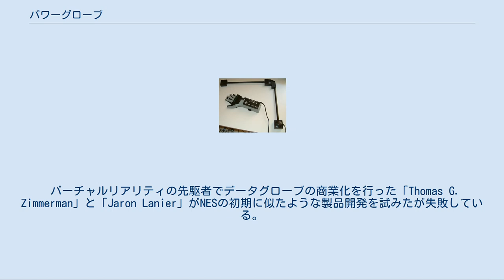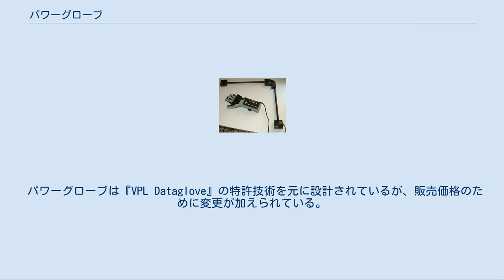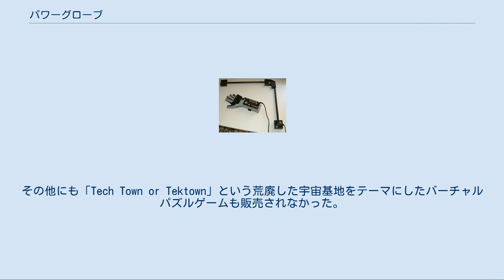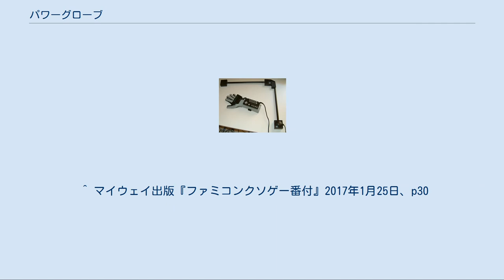パワーグローブ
パックス・パワーグローブ パワーグローブ（Power Glove）は、アメリカで1989年にマテル社から発売されたNintendo Entertainment System専用コントローラー。
 パワーグローブは1989年に任天堂公式ライセンス製品としてアメリカで発売された。
任天堂は設計及び発売には関与していない。
「Abrams/Gentile Entertainment (AGE)」社の為に「Grant Goddard」と「Samuel Cooper Davis」が設計を行い。
アメリカのマテル社と日本のPAX社が製造販売した。
 バーチャルリアリティの先駆者でデータグローブの商業化を行った「Thomas G. Zimmerman」と「Jaron Lanier」がNESの初期に似たような製品開発を試みたが失敗している。
マテル社は「Hal Berger」と「Gary Yamron」のイメージデザインとマーケティング成果を用いて基礎技術から稼働する製品を作り上げている。
パワーグローブの設計期間はおおよそ９週間である。
 パワーグローブとデータグローブは「Zimmerman」の計測用グローブが元となっている。
「Zimmerman」の最初の試作品では指の動きと二つの超音波センサーによる位置の計測をデモしている。
最初の試作品は指の動きの検出に光学式のセンサーを使っているが、AGEチームにより低価格の炭素を使ったセンサーに置き換えられている。
 グローブ前腕部にはNESと同様のコントローラーボタンとプログラムボタン、０から９までのボタンが搭載されている。
利用者はプログラムボタンと数字のボタンを押すことで、A,Bボタンの連射速度の変更などのコマンドを入力する事ができる。
また、そのコントローラーボタンを使ってゲームをプレイする事ができる。
 パワーグローブは『VPL Dataglove』の特許技術を元に設計されているが、販売価格のために変更が加えられている。
データグローブは、ヨー、ピッチ、ロール」の検出が出来る、光学式の２５６（８ビット）段階の指センサーを４つを備えているが、パワーグローブはロールだけの検出、導電性インクによる４段階（２ビット）の指センサーである。
 グローブに内蔵された二つのスピーカーから送られる超音波が、テレビ周辺に付けられた３つのマイクで受信される。
超音波は４０キロヘルツの短いパルスである。
グローブからマイクまでの距離が測定され、三角測量の原理でグローブの位置が計算される。
 「Super Glove Ball」と「Bad Street Brawler」がパワーグローブに対応している（両方のゲームはNESのコントローラーでもプレイ可能だが、グローブが無いと動かせない箇所も有る）。
これらのゲームは「パワーグローブゲーミングシリーズ」というブランドで販売された。
日本ではパワーグローブ対応ゲームは販売されて無く、パワーグローブは汎用のコントローラーとして販売された。
 「Glove Pilot」と「Manipulator Glove Adventure」は販売予告はされたが、実際には販売されなかった。
その他にも「Tech Town or Tektown」という荒廃した宇宙基地をテーマにしたバーチャルパズルゲームも販売されなかった。
グローブでドアを開けたり、工具を掴んで使う要素があった。
それらは「Sneak peek」というパワーグローブ公式ゲーム動画で見る事ができた。
 パワーグローブに対応していないゲームはキーパッドから既存ゲームジャンルに対応したコードを入力する事で、グローブの多段階の動きを十字キーとボタンに出力しゲームをプレイする。
そのため、ブロック崩しの様なゲームをプレイしても、パドルがグローブの動きに追従すると言う事では無く、グローブが移動している方向のキーが押されるという動きである。
 日本では1990年にファミリーコンピュータ対応版をパックスコーポレーションが販売した。
メーカー希望小売価格は1万9800円。
一般的なゲームに使うことが出来る汎用コントローラーとして販売された。
米国で販売された専用コントローラーとして使うゲームは日本では販売されていない。
 発売時は、パックスコーポレーションが「パックスのしわざ その1」としてTVCMを放映しており（出演：天本英世）、電話での購入予約を受け付けていた。
 ファミコン本体の拡張コネクタにL字型のセンサーを接続し、...